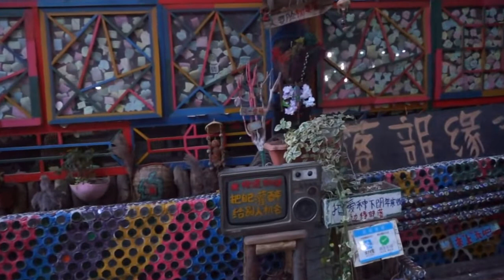四川 西摩古鎮 Street of Seymour Ancient Town Sichuan China